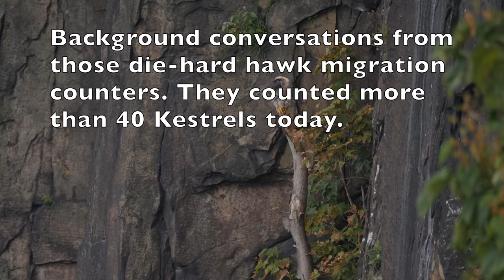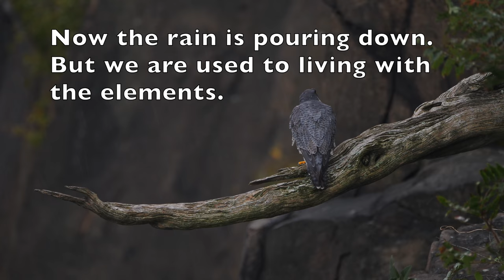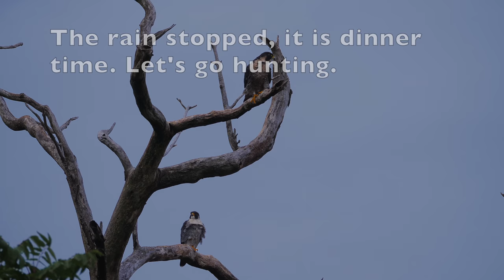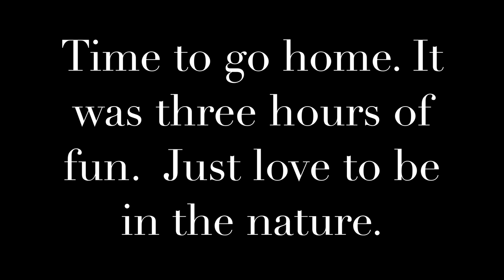Peregrines on the cliff